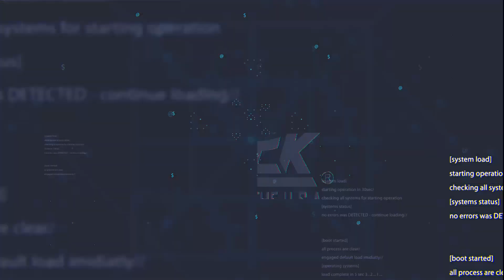BHM | Belt Holster Micro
Belt Holster for the Micro Conversion Kit from CAA USA. Carrying your micro conversion kit made easy. This holster fits all of our past micro conversion kits as well as our future conversion kits.

FEATURES:
+ Angled for quick and easy draw
+ Locks in place and uses quick release lever to unlock for secure carry
+ Built to fit all belt sizes
+ Includes: Picatinny rail attachment, belt holster, and allen key